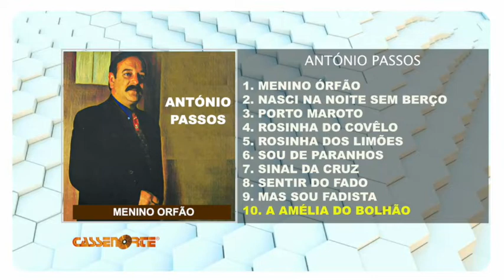António Passos - Menino Órfão (Full Álbum)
António Passos
Menino Órfão

Editado em 1994